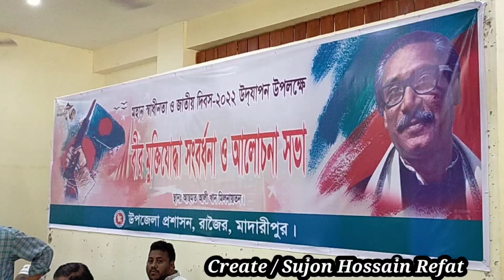মহান স্বাধীনতা দিবস উপলক্ষে বীর মুক্তিযোদ্ধা সংর্বধনা ও আলোচনা সভা।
২৬.০৩.২২
মাদারীপুরের রাজৈরে মহান স্বাধীনতা দিবস উপলক্ষে  বীর মুক্তিযোদ্ধা সংর্বধনা ও আলোচনা সভা।
Sujon Hossain Refat. সুজন হোসেন রিফাত।
Sujon Hossain Refat